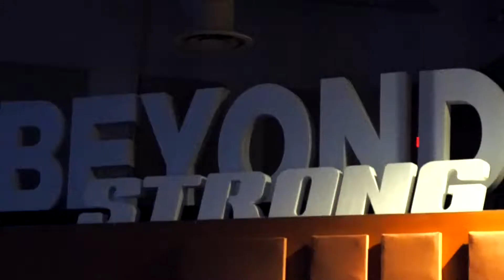She Made It!!Teen Idol Semi Finals (AshleysBFI 2017)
We upload Fridays at 7am